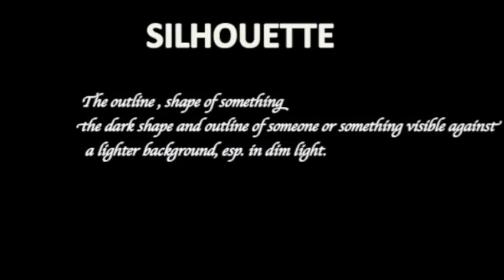How to pronounce SILHOUETTE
how to say Silhouette , how to pronounce Silhouette , Pronounce Silhouette correctly
Silhouette meaning, meaning of Silhouette